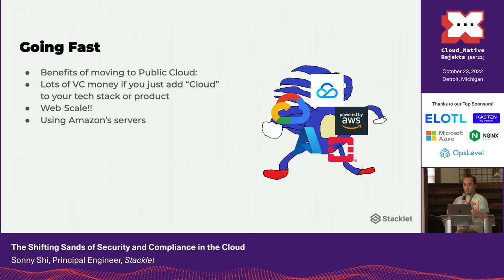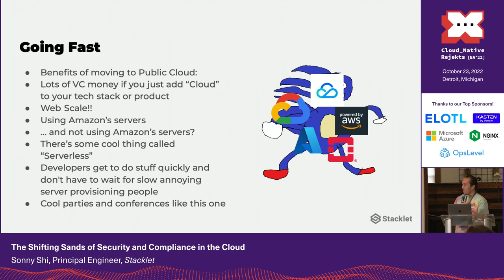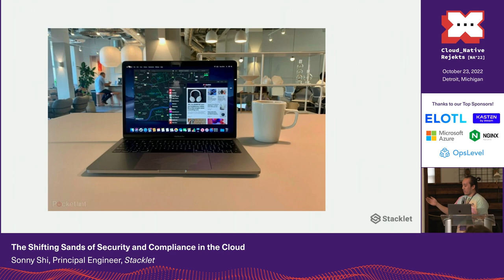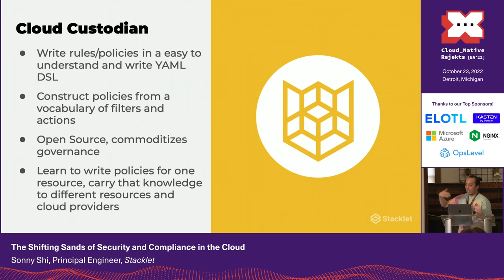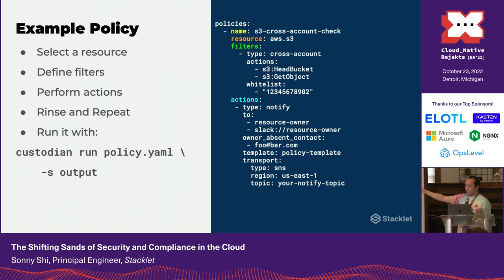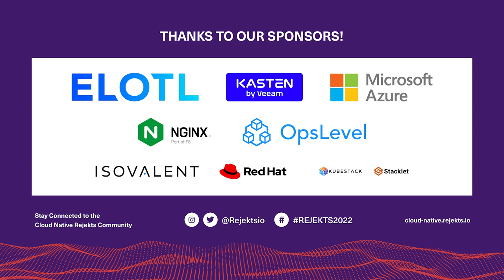The Shifting Sands of Security and Compliance in the Cloud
Cloud Custodian is an open source cloud security, governance, and management tool with powerful integrations with AWS cloud services that allows for quick response times to address a wide array of compliance, governance, and security issues. As public cloud adoption increases across industries, the need to be able to properly secure and govern cloud resources is more important than ever. This session will show how to react quickly to changing security and compliance standards in reaction to security bulletins published by public cloud providers in a serverless and event based process.

Cloud Custodian and its wide array of tools are used industry wide and provide great value in allowing users to create user defined policies that are powerful, extensible, and incredibly customizable. These policies can react in an event based manner allowing for low overhead and a peace of mind. This session will walk through how to take a security bulletin provided by a public cloud provider and translate it into policy, showing the complete end to end lifecycle of how to react quickly and efficiently.
Cloud Custodian supports all three major public clouds, AWS, Azure, and GCP, with alpha support for Kubernetes, allowing users to take advantage of a common vocabulary, tools, and workflow when addressing cloud governance needs across a wide array of use cases.

Speaker: Sonny Shi